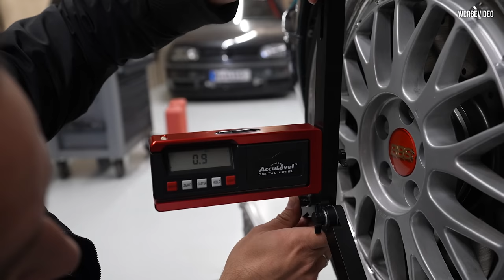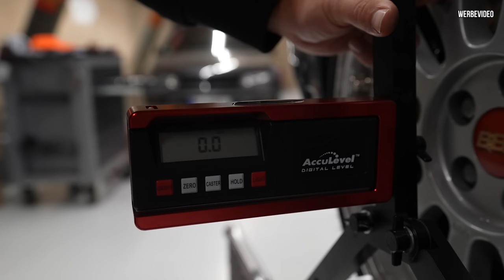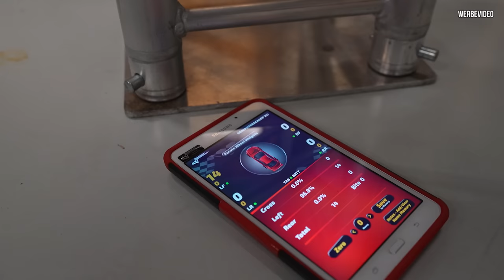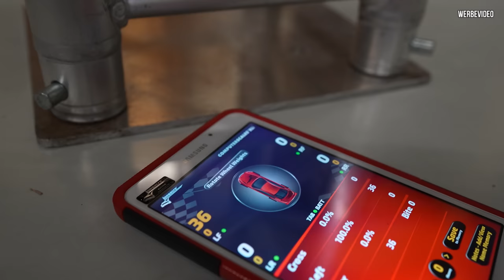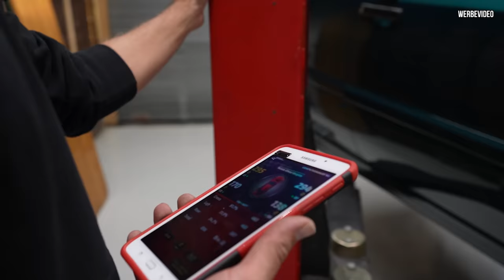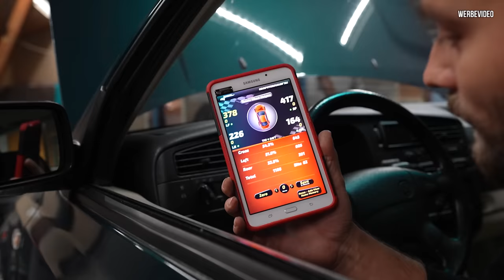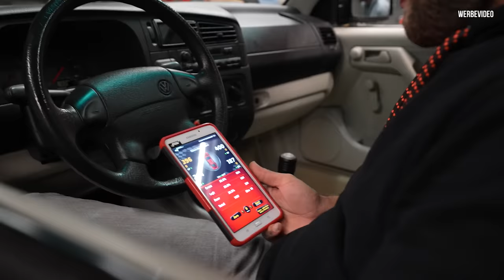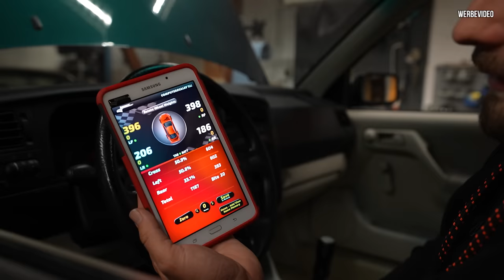ALLES FLIEGT RAUS 😱 Wieviel KILO holen wir aus dem OMA GOLF für das große Event?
Weiter geht es mit den Vorbereitungen für das letzte halbe Meile Event mit dem Oma Golf!
Wieviel Kilo können wir aus dem Innenraum holen?